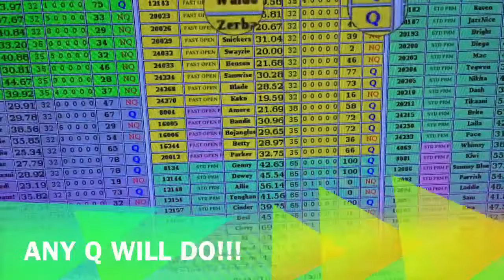RALPH & JIGSAW & WALDO present WALDO: AKC AGILITY, RIDGEFIELD WA. 11/18/17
BOSTON TERRIER, WALDO, competes in AKC agility